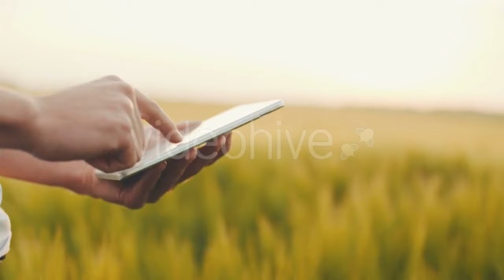Lathe Handle Cutter, Metal Disk at the Factory - (industrial) Stock Footage | Mega Pack +40 items